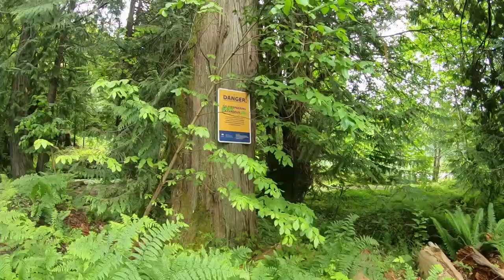Camping and exploration in beautiful scenery by canoe in the great Outdoors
This was a 3 day canoe trip , on this day 2 part 1 we experience very little rain unlike the previous day's rain storms. My brother and I decided to take advantage of the decent weather and go exploring to a rocky point and a few islands across the inlet that we wanted to visit last year. Once we reached the Islands we were greeted with a colony of Seals, they were very interested in us, we were very far away from them mind you.